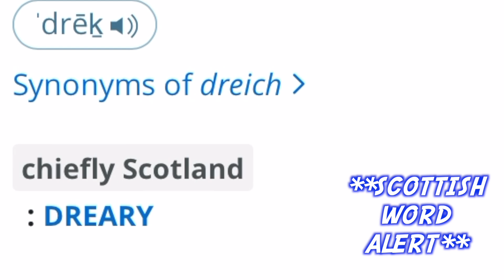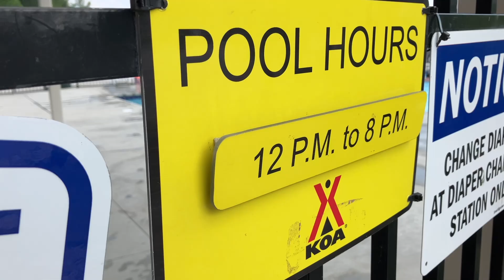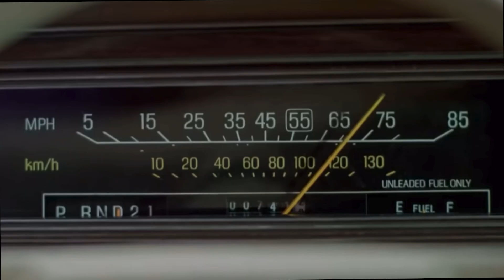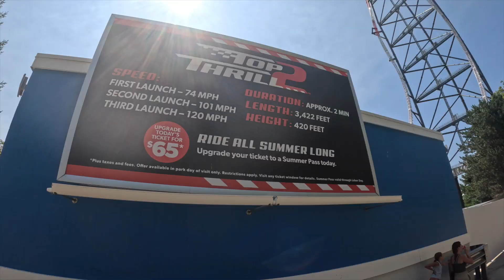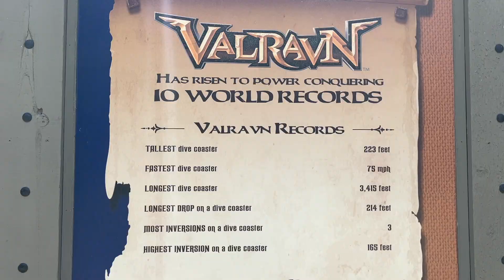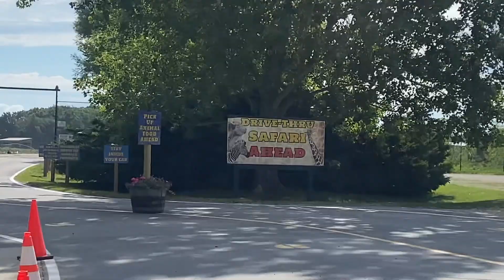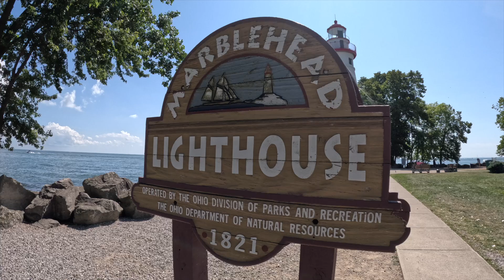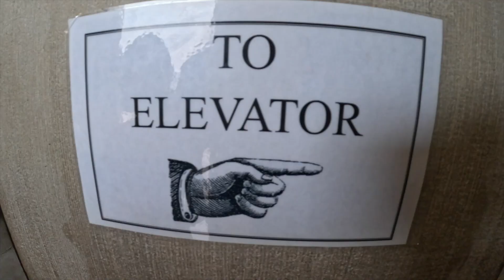RV Life with Kids: Cedar Point, Tornado Sirens, & NW Ohio Adventures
🐄 RV Life with Kids: Tornado Sirens, Cedar Point, & NW Ohio Adventures!
We kicked off our epic 14-week trip to the Northeast with a stop in Northwest Ohio, where the adventures—and the weather—didn’t disappoint! From riding roller coasters at Cedar Point to exploring a charming island with a War of 1812 memorial, this leg of our journey had it all. Oh, and did we mention the tornado sirens and torrential downpours? Midwest weather keeps you on your toes!

💡 In This Video:
Thrilling adventures at Cedar Point—the ultimate destination for roller coaster fans.
A visit to a beautiful state park beach for some relaxation amidst the storms.
Exploring the island with the War of 1812 memorial with friends.
Navigating severe weather, including tornado sirens and an extreme rainstorm, while RVing with kids.

🚐 About Us:
We’re a family of four living part-time in a 42-ft fifth wheel, traveling across the U.S. with our preschoolers while working remotely and doing all the childcare. This trip is all about exploring the Northeast and sharing our journey of RVing, financial independence, and family travel tips!

🐄 Explore More with The Wandering Herd! 📲

Like, subscribe, and hit the bell for weekly tips on RV travel, exploring with kids, and making the most of life on the road.✨ Join us as we escape the norm, one adventure at a time!